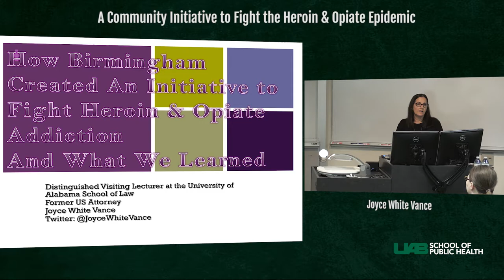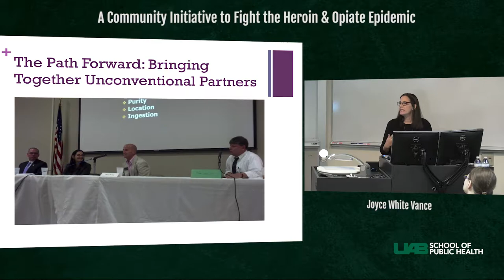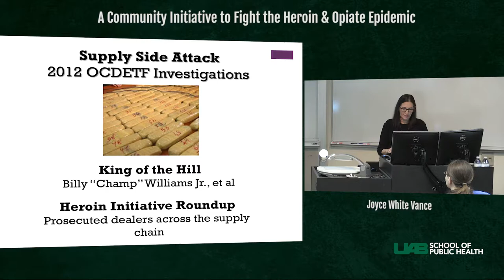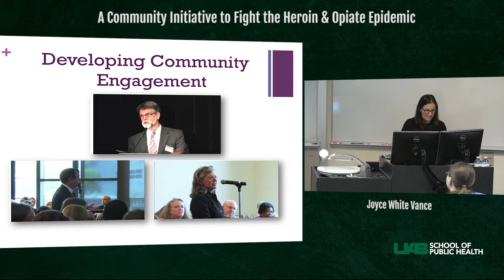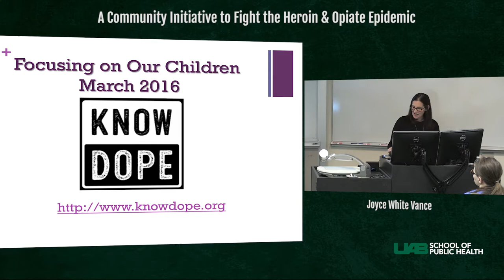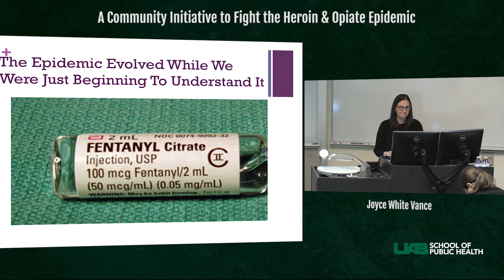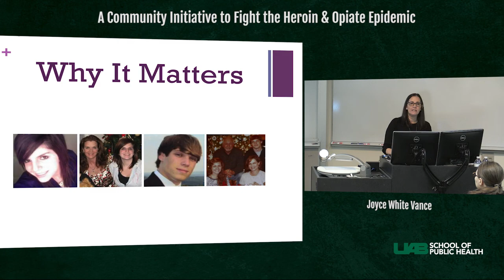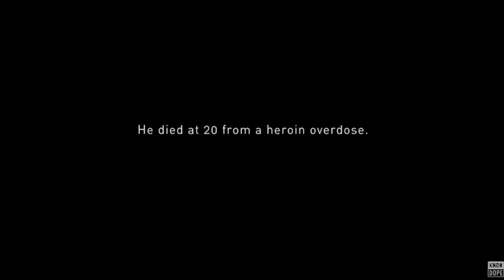UAB School of Public Health - OPHP - Joyce White Vance